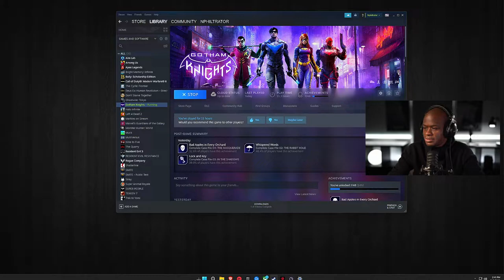The Labyrinth - Gotham Knights Walkthrough PART 5